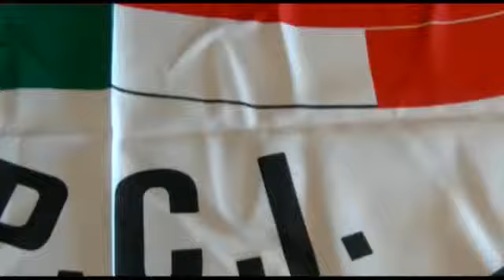Conferenza "Per la Pace necessaria" - Fausto Sorini